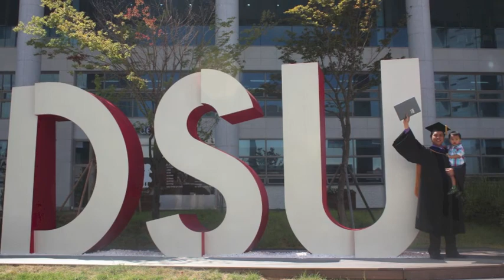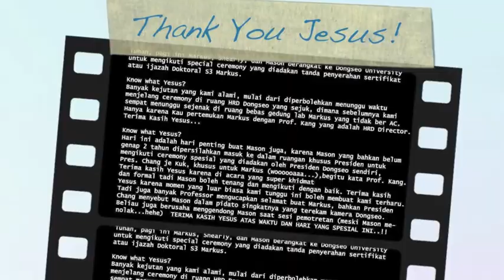Papa Graduation Day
Today Friday Aug 16th 2013 Daddy received his Ph.D degree from President of Dongseo University in Presidential Room at 10.15 a.m.The ceremony was so touchy and drew lot of nice memories..rejoice for daddy!!